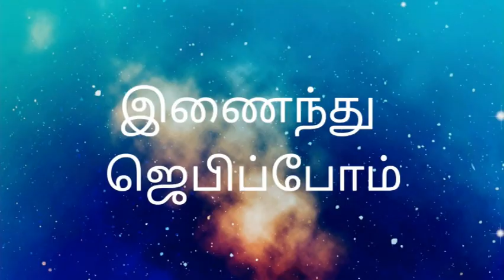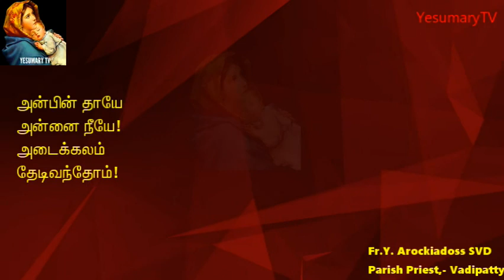Christian Morning Prayer| மண்ணில் சிலுவை தாங்காதவர் விண்ணில் ? சனிக்கிழமை by Fr. Y. Arockiadoss SVD